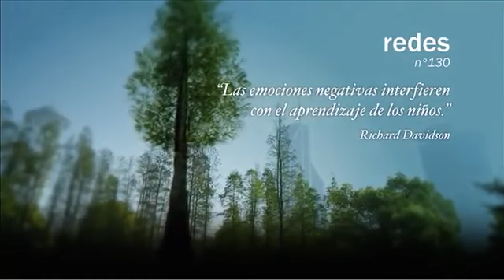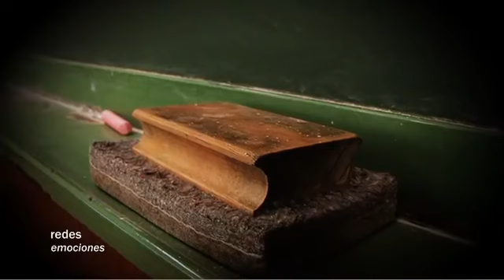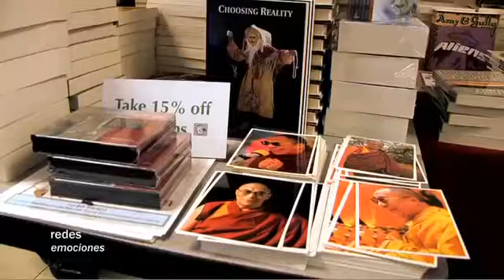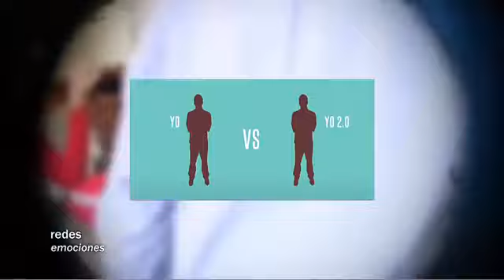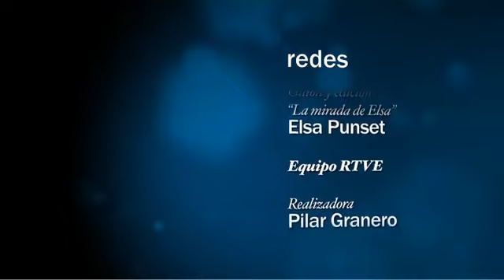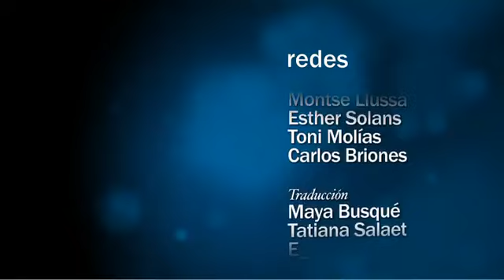Como gestionar las emociones; Richard Davidson, Daniel Goleman, Matthieu Ricard